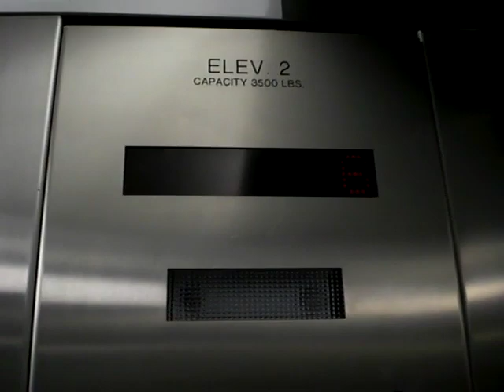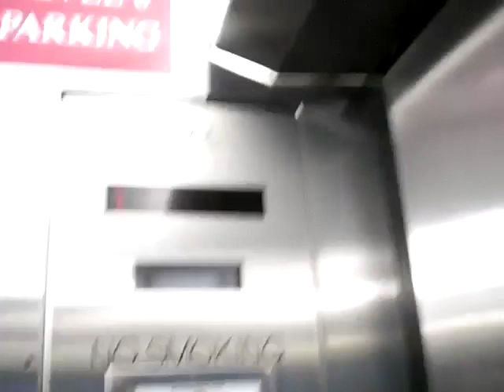Dover Traction Elevator at Aventura Mall Car Park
Riding the Dover traction elevator.